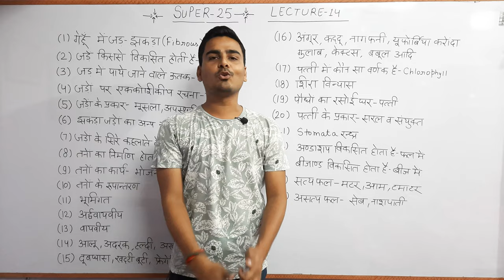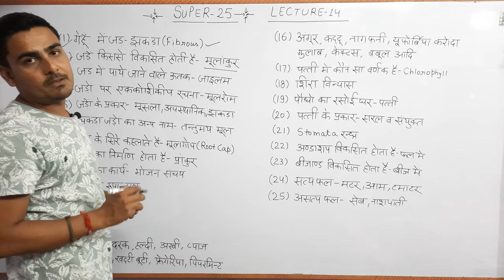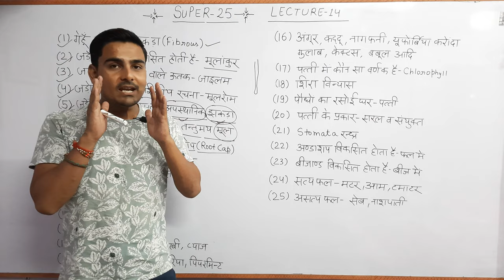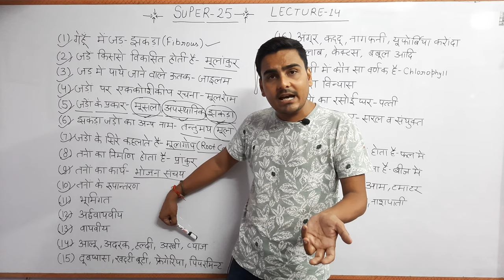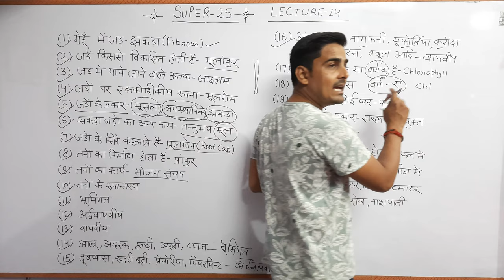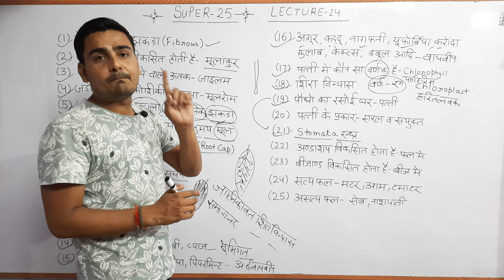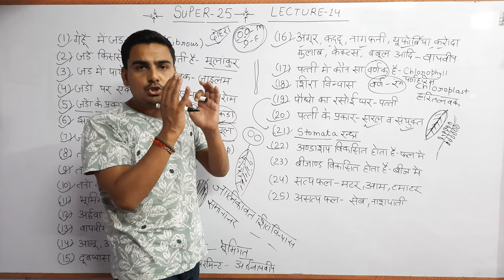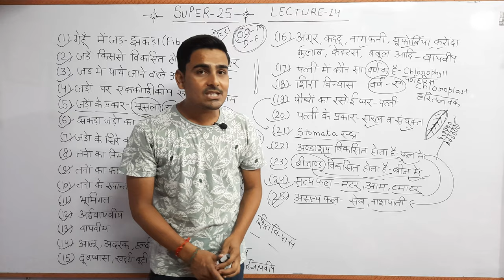Neet Paramedical Important Questions Super 25 Series Lecture14 Root Stem Leaves etc